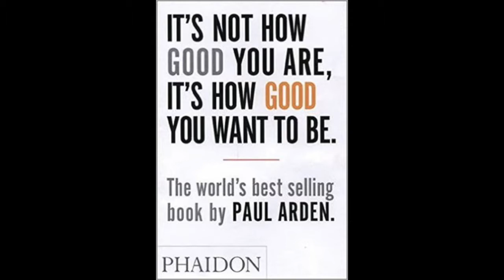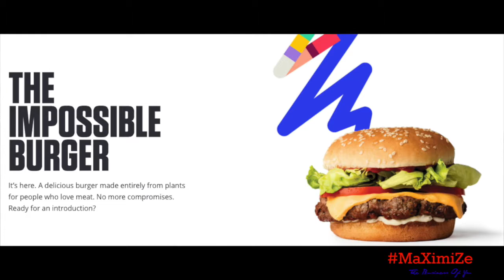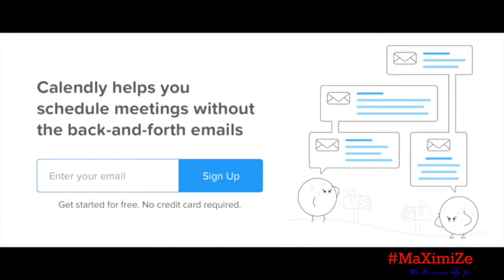MaXimiZe Episode 18 with Sunny Bonnell and Ashleigh Hansberge..of Branding company Motto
On this Episode Of MaximiZe The Business of You, I speak the founders of Motto a Brading company based in Dallas Texas . We Talk about what personal and business brands should be doing when starting out. Great episode, if your interested in expanding and growing your personal or business brand.